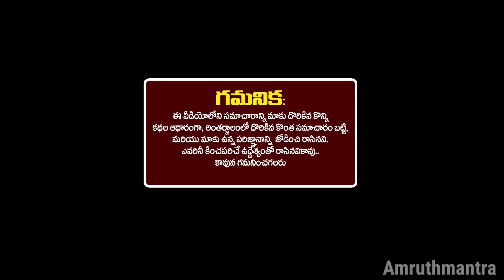కుంభ రాశి వారికీ రేపు నవంబర్ 19వ తేదీన "కీలకమార్పులు", ఇక జరగబోయేది ఇదే, మేరే చుడండి